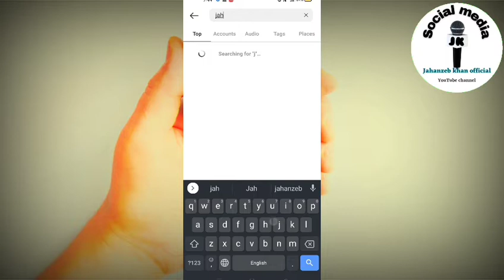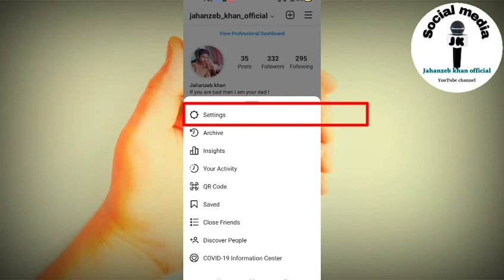instagramपर किसी को भी अनब्लॉक करना सिखे। how can unblock any Instagram account very simple! in 1min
instagram per kisi ko unblock kaise kare

instagram per kisi ka account search me nhi aa rha ho to kya kare

how can unblock any account on Instagram